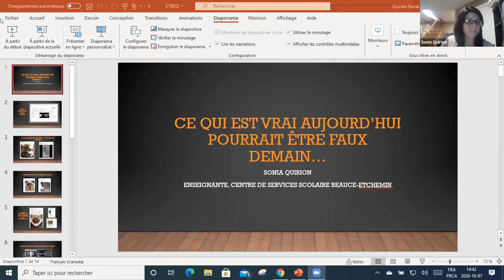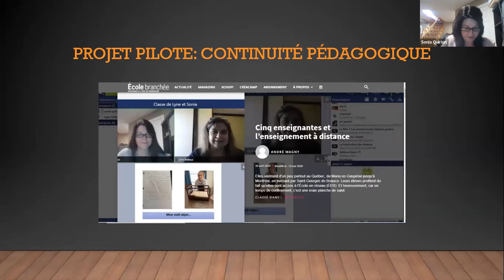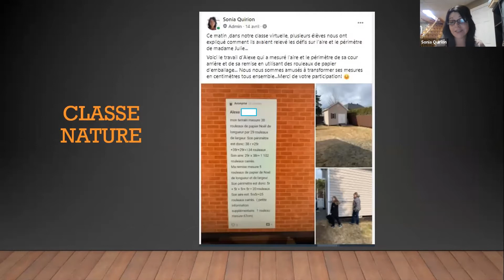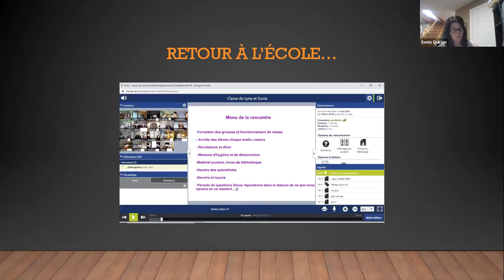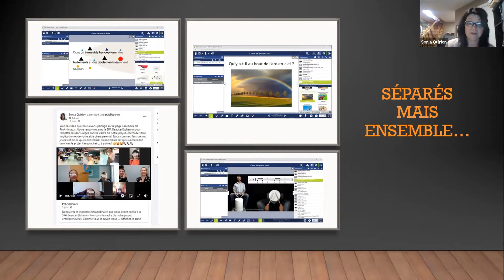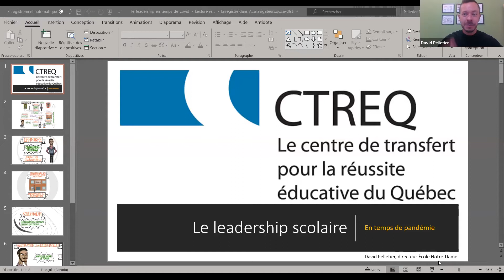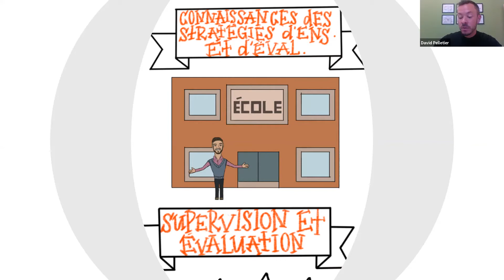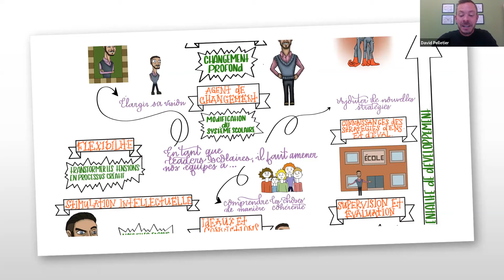Panel « Ce qui est vrai aujourd'hui pourrait être faux demain »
Dans le cadre de son assemblée générale annuelle 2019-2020, le CTREQ a proposé un panel qui a permis de revenir sur les derniers mois fort particuliers et sur la situation actuelle qui modifie encore grandement le quotidien de tous les acteurs de l’éducation.